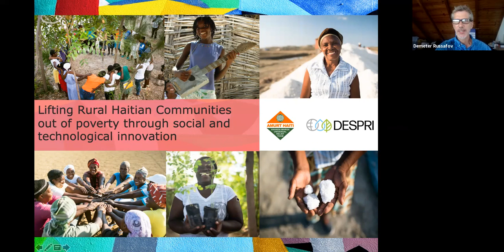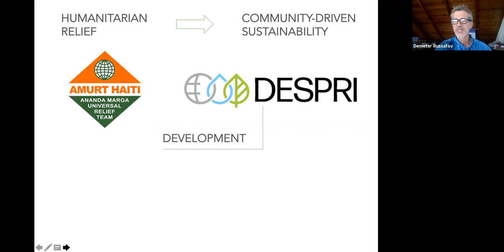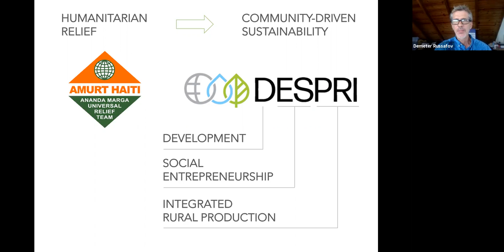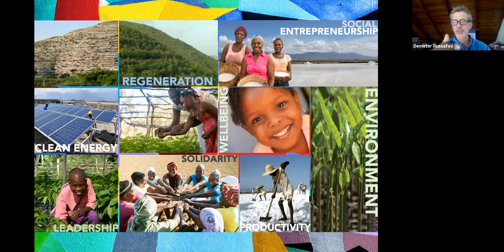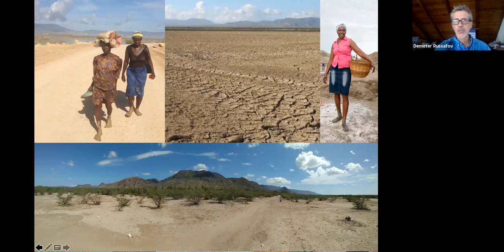Demeter Rusafov - Lifting Rural Haitian Communities out of poverty through social innovation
This video is an excerpt from Demeter Rusafov's talk at the Systems Change through Local Economies conference, which focused on how people around the world are manifesting systems change by creating local economies.

Demeter Russafov is the manager of AMURT’s largest relief and sustainable development project in the Western hemisphere, covering a wide range of welfare activities. A native of Bulgaria, he is US-educated and assumed directorship of AMURT Haiti in 2004. His main area of work is in the North West region of Anse Rouge where he directs two large sustainable projects–a sea salt production facility as well as a moringa tree planting project. His work impacts more than 80 villages and has at times employed up to 1600 people in reforestation, soil conservation, relief, and more.